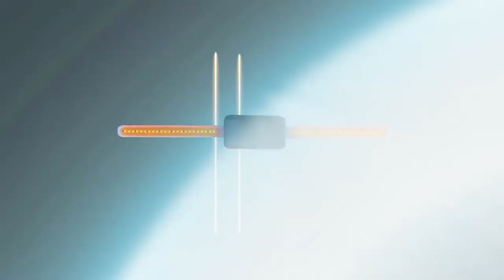SEEgnal 隨行方向燈✨矚目上市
你也曾經因為方向燈問題發生擦撞車禍?
最了解二輪騎士的MORR再次推出超殺新品
就是要盡量減少此類車禍發生的可能!
隆重推出🌟SEEgnal 隨行方向燈🌟
👉可隨身攜帶的安全加倍方向燈

✨46組LED動態燈泡，指示方向超清楚
✨簡單扣上，同步操作
打燈方式不改變，安全再上一層樓💪
✨隨夾隨用，機車單車都能用
隨時載人也能立即把燈換到後座
✨超防水，颱風、下雨都依然閃爍!